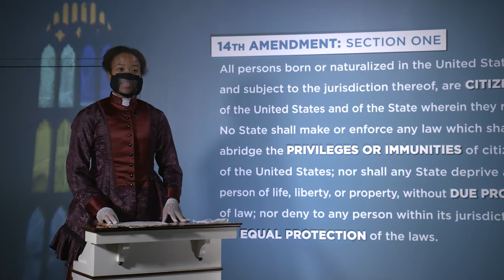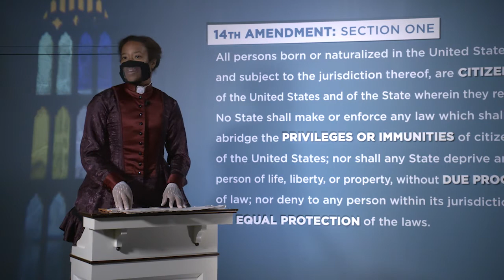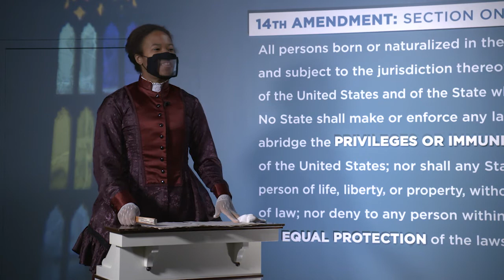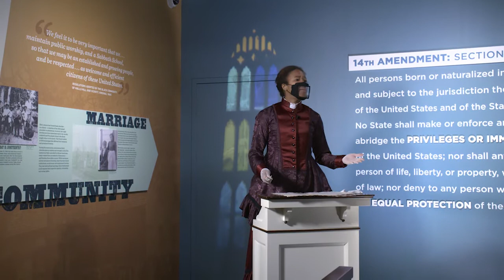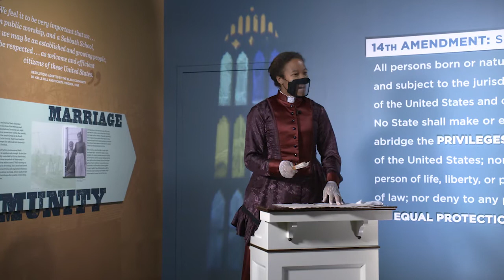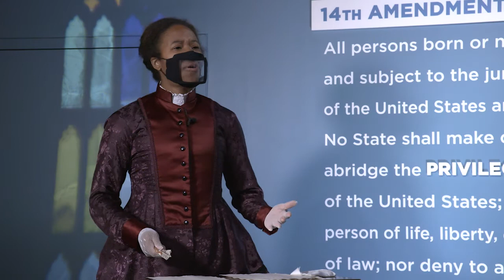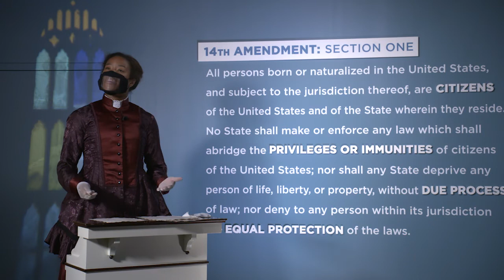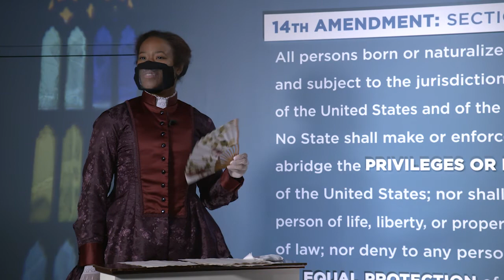Exhibit Performance: Frances Ellen Watkins Harper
Frances Ellen Watkins Harper, a staunch abolitionist, suffragist, poet, teacher, writer, and public speaker, speaks out in this 1875 address to the Pennsylvania Society for Promoting the Abolition of Slavery, outlining the work yet to be done in the cause for African American freedom.

Reserve your ticket for our feature exhibit, Civil War and Reconstruction: The Battle For Freedom and Equality